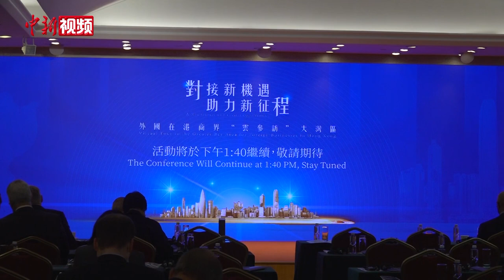外国在港商界“云参访”大湾区：对接新机遇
11月26日，由外交部驻港公署与香港特区政府、广东省政府共同主办的“对接新机遇，助力新征程”外国在港商界“云参访”大湾区活动在香港主会场和深圳分会场、线上线下同步举行。

外交部驻港公署特派员刘光源在致辞时表示，此次“云端访问”是一次发现之旅、合作之旅。